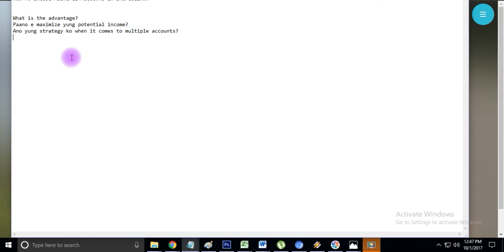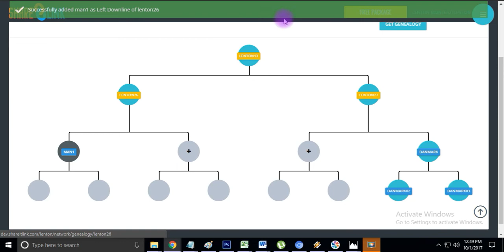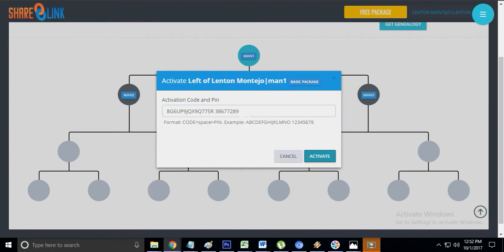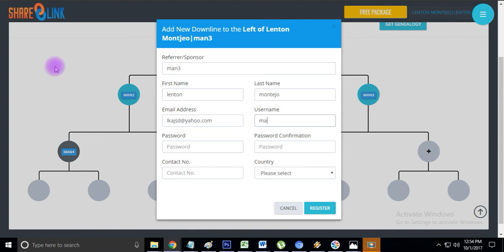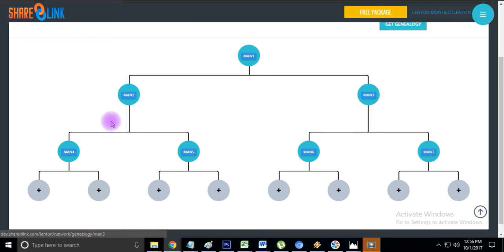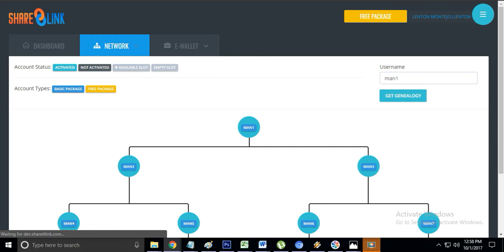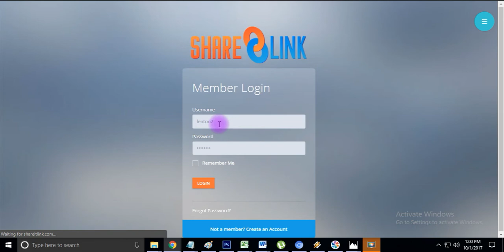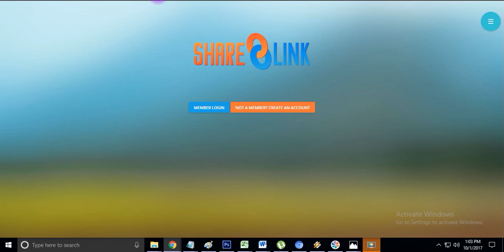How to Maximize Multiple Accounts in Share8Link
Multiple Accounts Strategy in Share8Link